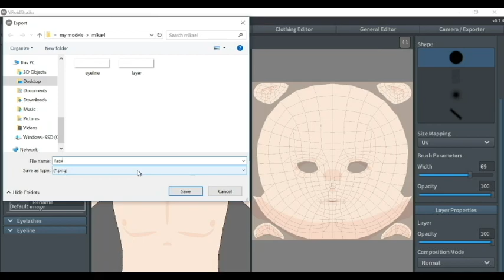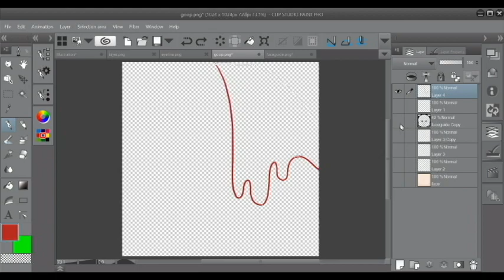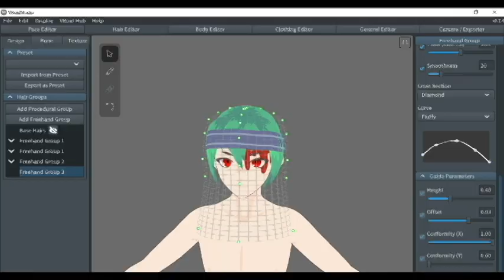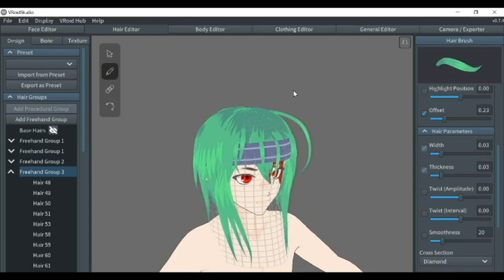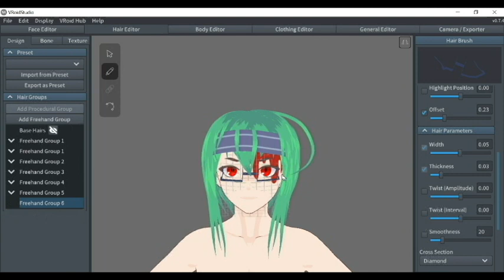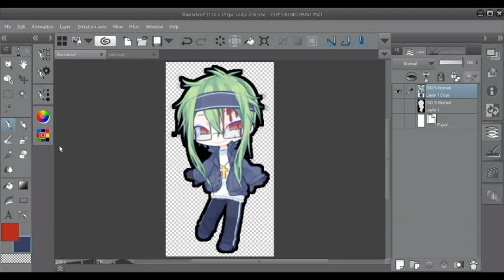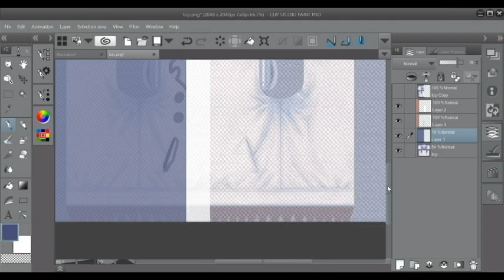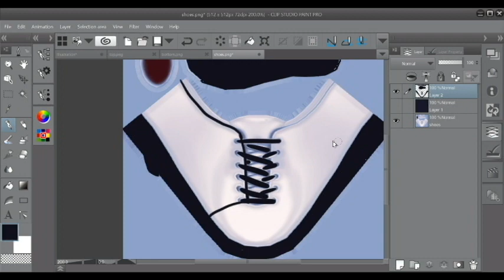VRoid Studio - Original Character Speed-Sculpt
Another VRoid sculpt hot off the presses! I... think I need to get some new music, I've used these same few tracks from P5 a couple times each now, lol.

This character's design belongs to me! Please do not take it and claim it as your own!

Programs used:
-Clip Studio Paint
-VRoid Studio (v0.7)
-CyberLink Screen Recorder

Stay beautiful!